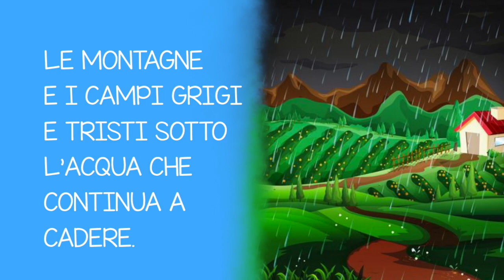L'OMINO DELLA PIOGGIA-Gianni Rodari- racconto breve- speciale primavera-con testo in descrizione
dad- raccontino per spiegare la pioggia con la fantasia-
TESTO
adattato dall'editore- alta leggibilità- adatto per straniri-
L’OMINO DELLA PIOGGIA

L’OMINO DELLA PIOGGIA ABITA SULLE NUVOLE.
LE NUVOLE HANNO TANTI RUBINETTI.
QUANDO L’OMINO APRE I RUBINETTI, LE NUVOLE
LASCIANO CADERE L’ACQUA SULLA TERRA.
QUANDO L’OMINO CHIUDE I RUBINETTI,
LA PIOGGIA CESSA.
QUANDO E` STANCO STANCHISSIMO SI SDRAIA SU UNA NUVOLETTA E SI ADDORMENTA.
INTANTO HA LASCIATO APERTI TUTTI I RUBINETTI E CONTINUA A PIOVERE.
PER FORTUNA UN TUONO PIU` FORTE DI TUTTI LO SVEGLIA.
L’OMINO SALTA SU, GUARDA IN BASSO E VEDE I PAESI, LE MONTAGNE E I CAMPI GRIGI E TRISTI SOTTO L’ACQUA CHE CONTINUA A CADERE.
ALLORA CHIUDE IN FRETTA TUTTI I RUBINETTI.